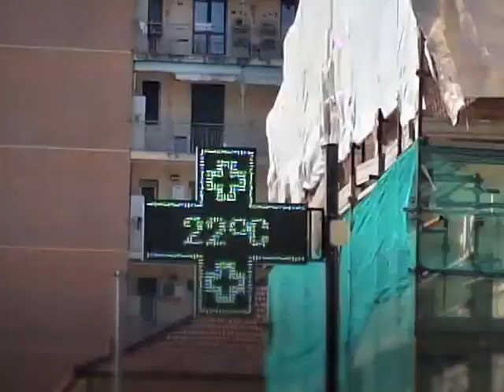Lago Magiore - Ligurien - Mittelmeer Tag4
Über 240 Km Motorradtour Ligurien West nach Ligurien Ost
--   Erste Rast in Genua bei Sonneschein schon am frühen Morgen.
--   Tageshöchstemperaturen von 20 bis 22 Grad am Meer
Mont Fasce in den Bergen über  Genua bietet tolle Fernblicke und ideale Strassen zum zügigen Motorradfahren
--  Kurve nach  Kurve, Serpentinen satt zum Schwindlig werden
--   Wolkenloser Himmel, die Sonne im Nacken und häufig das Mittelmeer am Horizont.
--   Motorradfahren ein Gefühl von Freiheit - oft alleine  auf zahlreichen verkehrsarmen Bergpisten.
Vorschau für Morgen.
       Tag 5 - Chinque Terre. Das touristische Highlight der 7 tägigen Winterfluchttour.